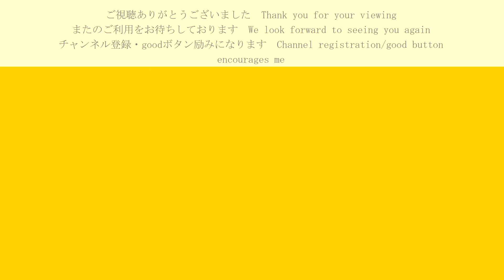甘煮りんごの焼き菓子は【混ぜて焼くだけ】簡単に作れるママ味♪『バターなし・時短』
【材料】
・リンゴ…1個
・生卵…1個
・ホットケーキミックス…100ｇ
・砂糖…50ｇ＋20g

『ホットケーキミックスで作る、甘煮りんごの焼き菓子』

【動画目次】
00:00 簡単な作業工程
00:41 リンゴのカット。
01:25 フライパンで砂糖50gを溶かし、リンゴを煮詰める。
02:32 型に煮詰めたリンゴを並べる。
03:33 ホットケーキミックス100ｇ・砂糖20g・卵1個を入れ混ぜる
04:25 リンゴの入った型に生地をいれます。
05:09 170℃予熱したオーブンで35分焼（18分後アルミホイルを載せる）
05:57 粗熱を取り、4時間冷蔵庫で冷やし、完成です。

・山形産 サンつがる りんご ５ｋｇ

・出雲ファームのこめたまご 5kg

・LOHAStyle(ロハスタイル) ラカンカプレミアム 800g 糖質制限 天然由来

Fire TV Stick 4K Max(マックス)第2世代
 ストリーミングメディアプレイヤー【2023年秋発売】

Amazon　200万冊以上が読み放題。
初めてご利用の方は30日間の無料体験が可能

みんなに嬉しい、Amazonプライム。30日間の無料体験を始める
無料体験後は¥ 600(税込)/月。いつでもキャンセルできます。

「楽天マガジン」月額418円で1600誌・8000冊以上の雑誌が読み放題
・初月31日間は無料